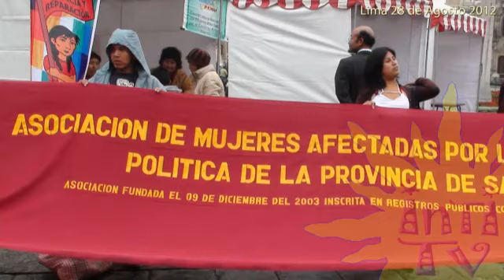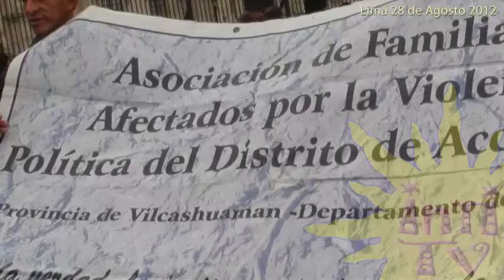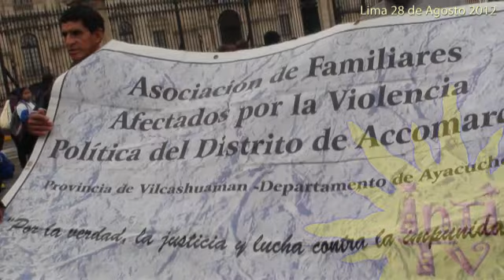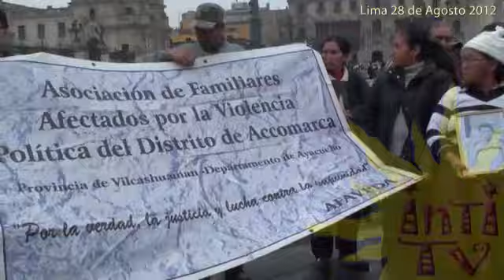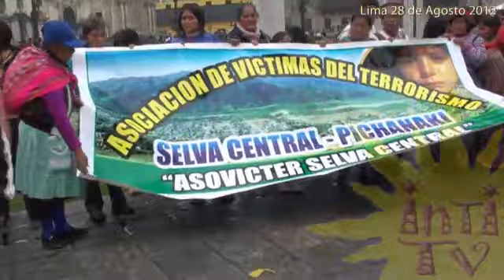Marcha Asociaciones Victimas del Terrorismo IntiTV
Caminata o Marcha de las Asociaciones Victimas del Terrorismo en el PERU.
Plaza de Armas de Lima PERU. IntiTV